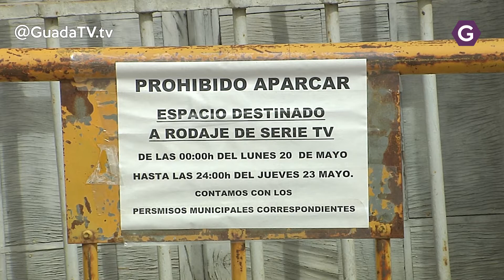26M Aike propone la creación de la Escuela de Cine Miguel Picazo. GuadaTV